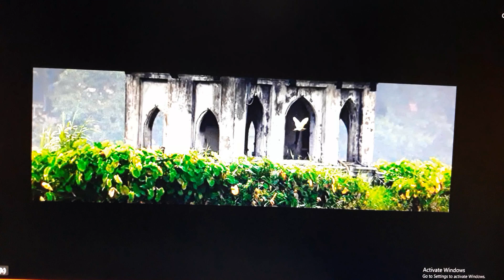ĐỘC TẤU GHI TA BÀI CA HY VỌNG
Biểu diễn: Nghệ sĩ Hải Thoại